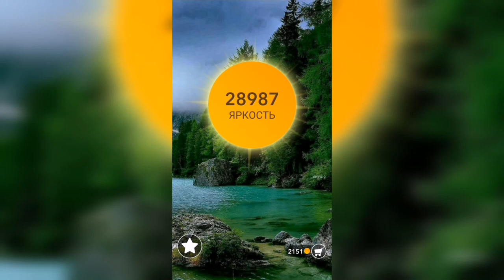Word / Слово Крест: Поиск русского кроссворда / Уровень 823